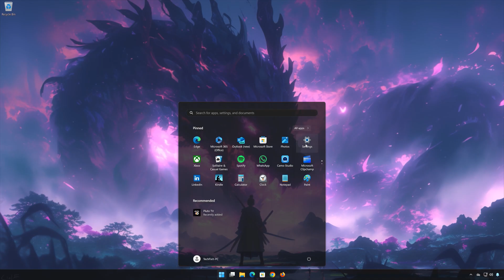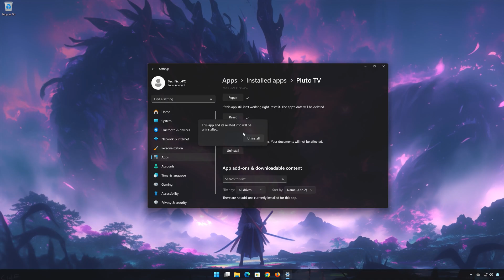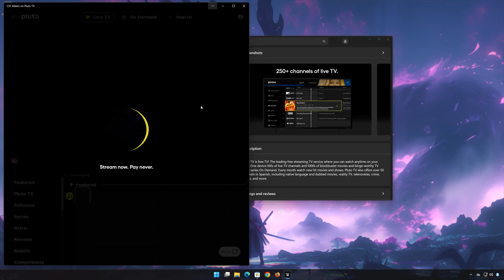Pluto TV Not Working Fix Windows 11/10 [Tutorial]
Having trouble with your Pluto TV app in Windows 11 and Windows 10? If you Pluto TV crashes, won't update, shows an error or the it simple doesn't even open, then this could be happening because your Pluto TV app might be damaged or corrupt. so follow the steps on this video to learn how to repair your Microsoft Store Pluto TV app in a quick and easy way.

Windows 11 Pluto TV app has some setting problem as well, where they are not functioning correctly and simply resetting the app can resolve this issue.